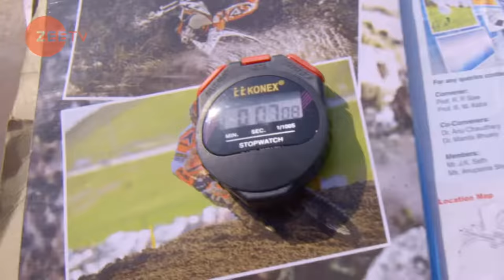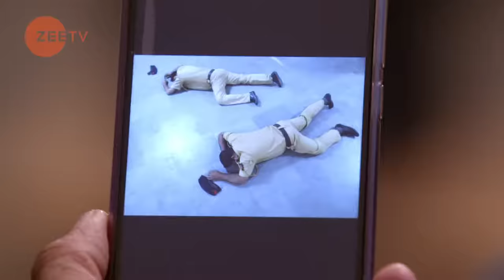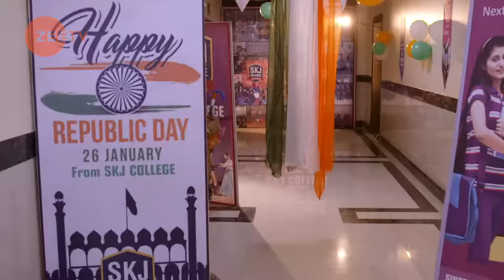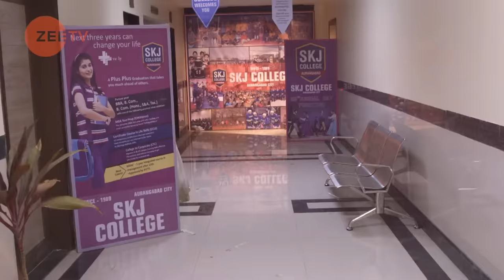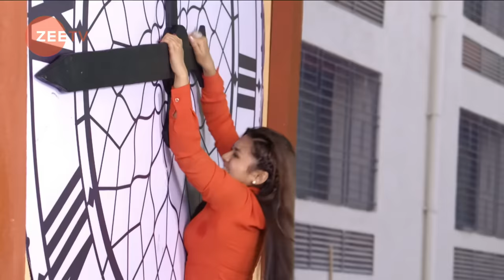क्या बचा पाएंगे Malhar और Kalyani public को? | Tujhse Hai Raabta | Episode 111 | Zee TV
Malhar explains the importance of Republic Day for motivation. Sampada visits Aparna for her child and then returns with Atharv. Using Malhar's influence, Aau Saheb gets a malicious item delivered in a high-security zone to prove him as a failure. Aau Saheb reveals that she had unknowingly fallen for this trap by Kabral, a terrorist. Atharv shows up as the chief guest and insults the Deshmukhs. To save many lives, Malhar accepts sacrificing his life and so does Kalyani when she traces the bomb.